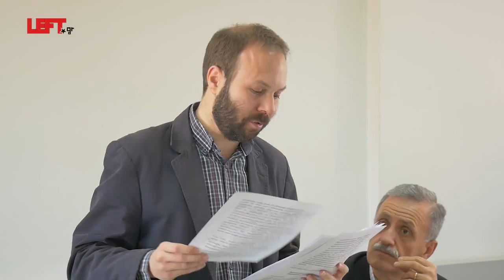Από τις προσφυγικές ροές στην ένταξη -Γιώργος Ψυχογιός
Το τμήμα Προσφυγικής και Μεταναστευτικής Πολιτικής του ΣΥΡΙΖΑ πραγματοποίησε το Σάββατο 10 Μαρτίου, ημερίδα διεπιστημονικής προσέγγισης για τις μεταναστευτικές – προσφυγικές ροές και την ένταξή τους στην ελληνική κοινωνία.
Συμμετείχαν:
Αθηνά Αθανασίου (καθ. Κοιν. Ανθρωπολογίας, Πάντειο Πανεπιστήμιο).
Μαρία Γιαννησοπούλου (κοιν. Ανθρωπολόγος, συνταξ. Παν. Κρήτης).
Χρήστος Ηλιάδης (μεταδιδακτορικός ερευνητής, συνεργάτης του Συμβουλίου της Ευρώπης και Γ.Γ. της Ελληνικής Ένωσης για τα Δικαιώματα του Ανθρώπου).
Μιλτιάδης Κλάπας (Γ.Γ. Μεταναστευτικής πολιτικής).
Γιώργος Τσιμουρής, (Αναπλ. καθ. Κοιν. Ανθρωπολογίας, Πάντειο Πανεπιστήμιο)
Γιώργος Ψυχογιός (βουλευτής ΣΥΡΙΖΑ).
Χαιρετισμούς απεύθυναν οι
- Πάνος Ρήγας, γραμματέας της Κ.Ε. του ΣΥΡΙΖΑ.
- Γιάννης Μπαλάφας, υφυπουργός Μεταναστευτικής Πολιτικής.
- Μανώλης Σαρρής, συντονιστής τμήματος Προσφυγικής και Μεταναστευτικής Πολιτικής του ΣΥΡΙΖΑ.